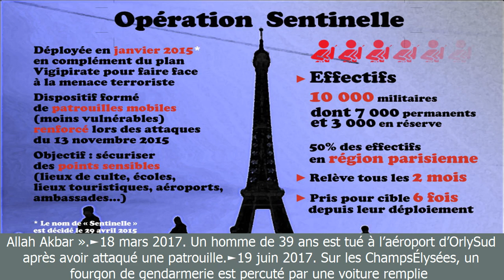Infographie - qu’est-ce que l’opération sentinelle ?